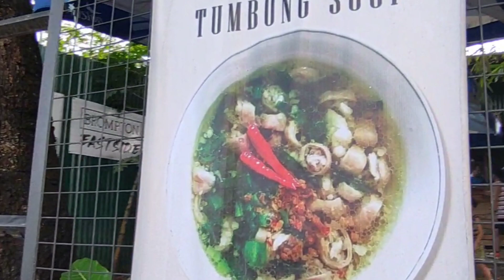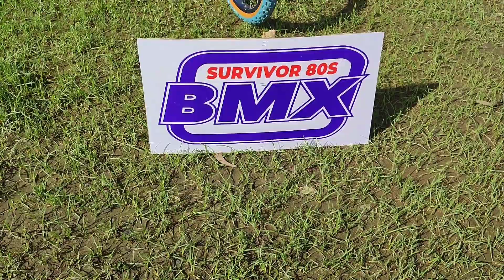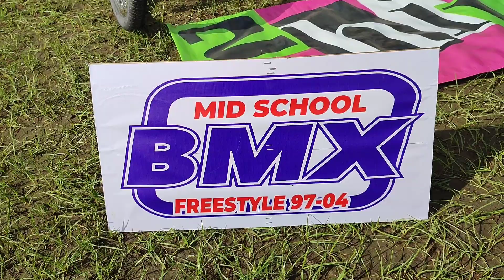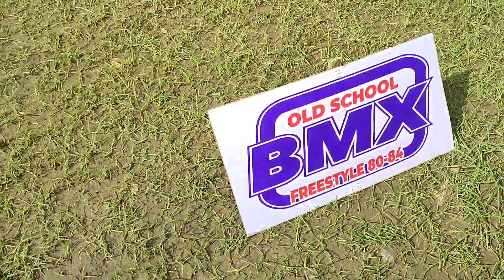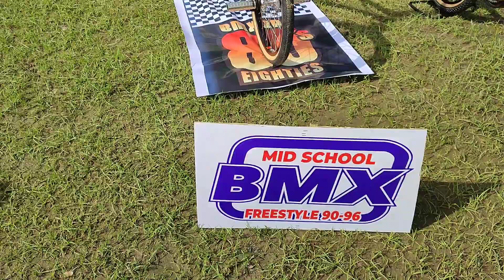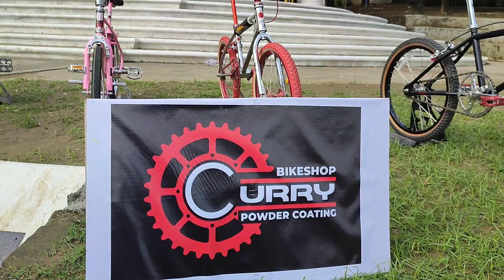Marikina BMX Show Past and the Future 2022